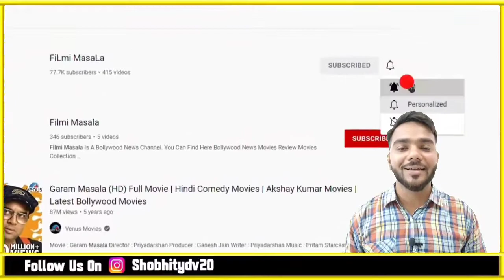Big Upcoming Diwali Release Movies list| Ram Setu Vs Thank God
Title: Upcoming Releases Movies On Diwali | All Upcoming Release movies| Ram Setu Vs Thank God |

Yogi Bolta Hai channel Sometimes use Film Clips, TV series Clips, Web Series Clips, Animation Series Clips to explain about the Film, Web Series, Trailers and Songs, but all under section 107 of the copyright Act 1976, allowance is made for FAIR USE for purpose such as criticism, comment, news reporting, teaching, scholarship and research.